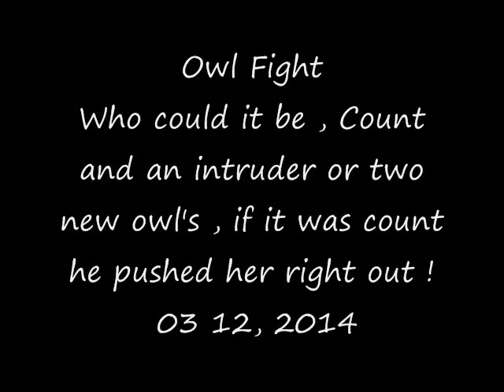Owl Fight ! Count and Intruder or Two new owl's March 12 2014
Courtesy of Raptor Resource Project and Eagle Crest